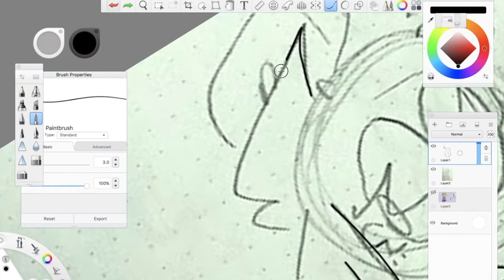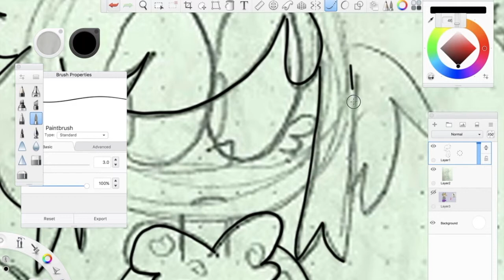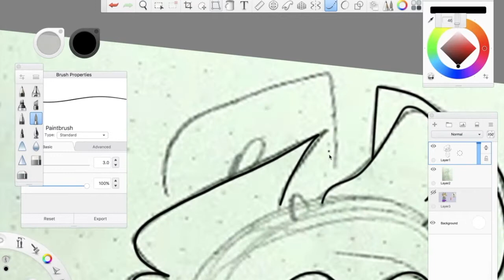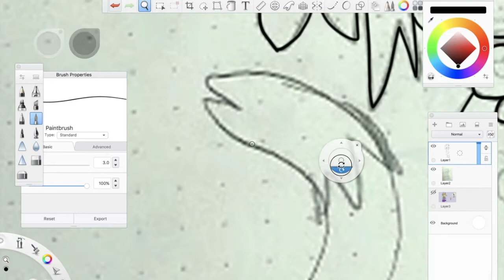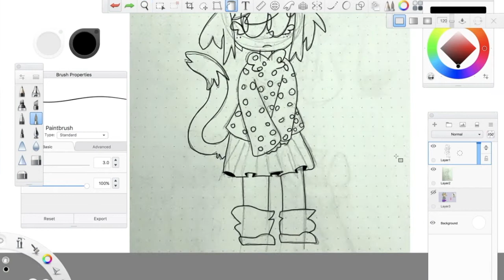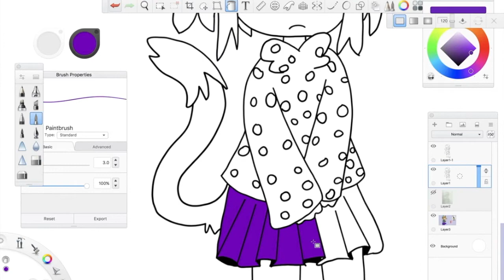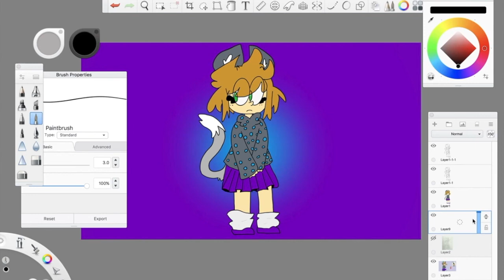sapphire bullets (speed draw)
i had a lot of fun drawing this hkheeqkrv even if it was really awkward when i kept not drawing the ear correctly. heres the finished drawing!!!

character: Marshie
apps: autodesk sketchbook, filmage screen, and imovie
time taken: 25 minutes